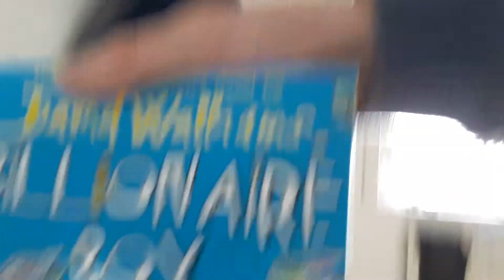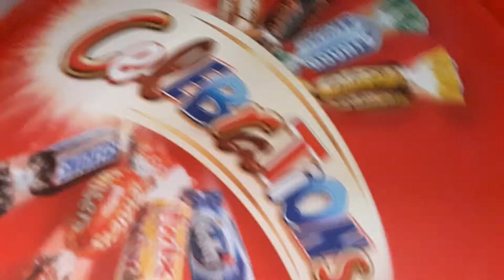George Vlog Number 1 With Billionaire Boy, Parma Violets, Sweets And Dad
Saturday morning in March 2017, me upstairs then going down stairs. eating sweets, crazy morning.